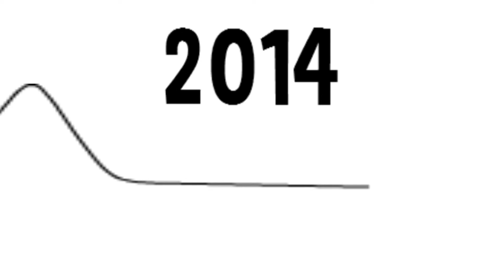Bill paxton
Apoie - ajude nosso canal existir.